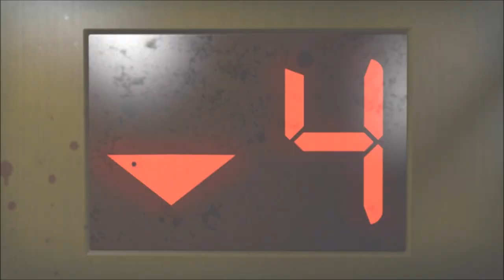Left 4 dead 2 Intro HD Video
Left 4 dead 2 Intro video High Definition HD Video